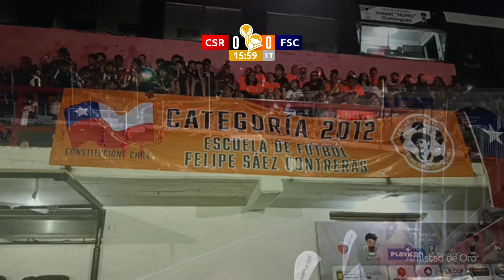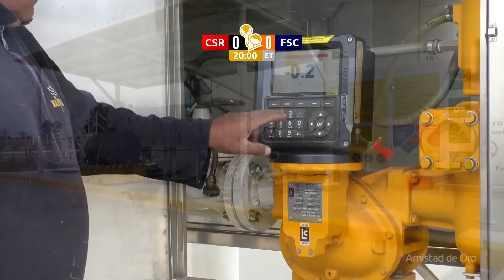Centro Rojo vs Felipe Sáez Contreras Chile (Torneo Amistad de Oro)